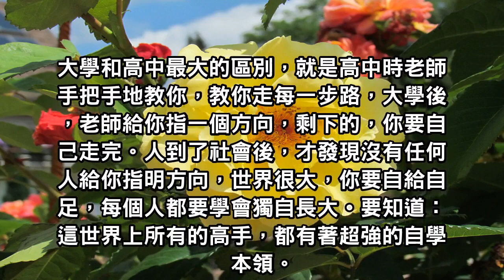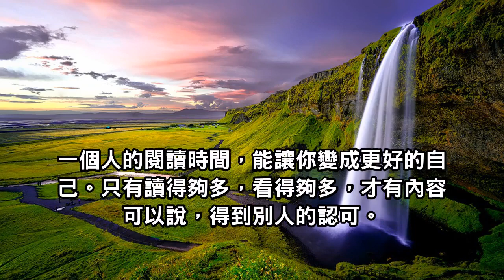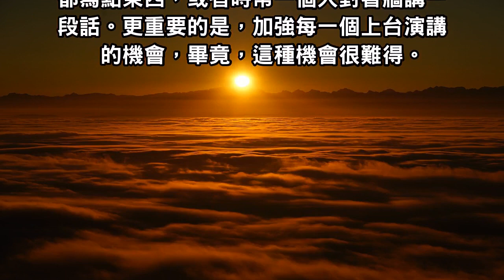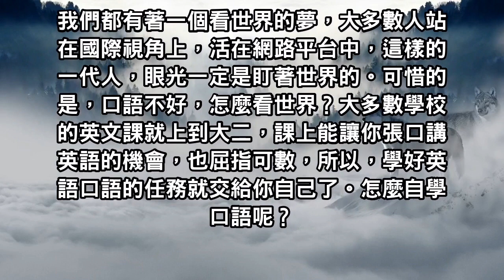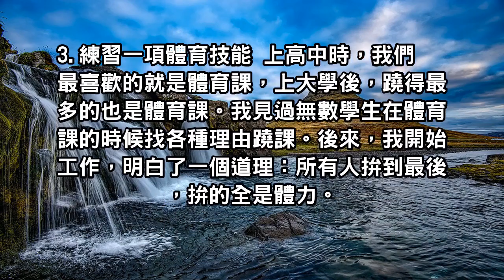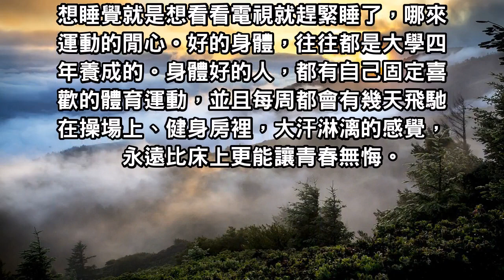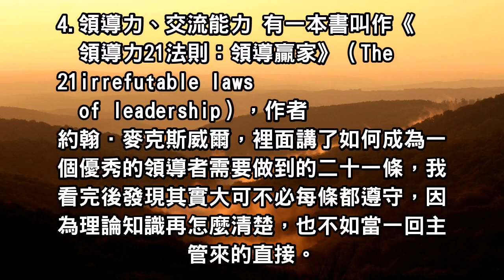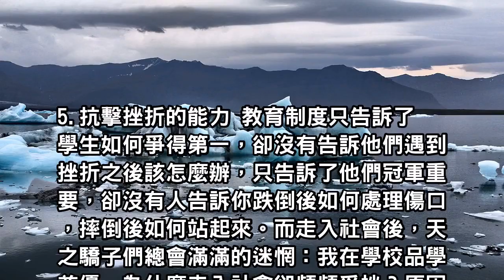即使考上大學，也無法保證未來的時代，年輕的你，是時候告別迷茫，勇敢前行了！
​無論如何，這個技能應該是大學四年裡，老師沒有教，但對你來說最重要的。祝你們青春無悔，變成自己最好的模樣。